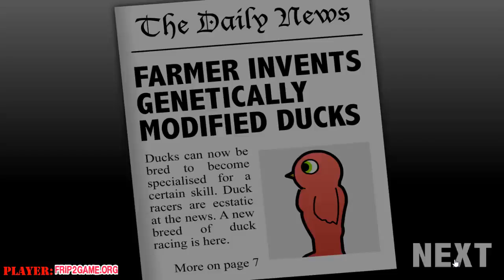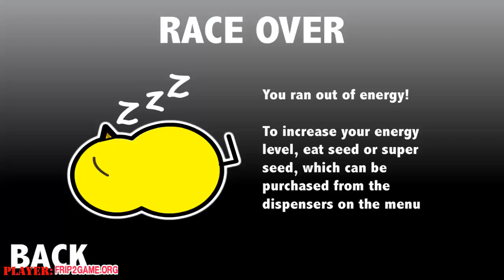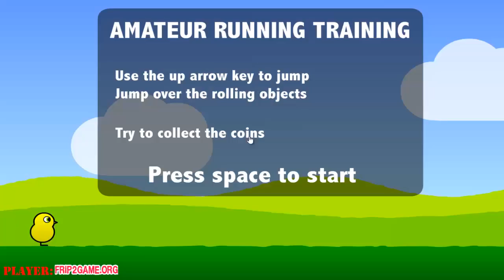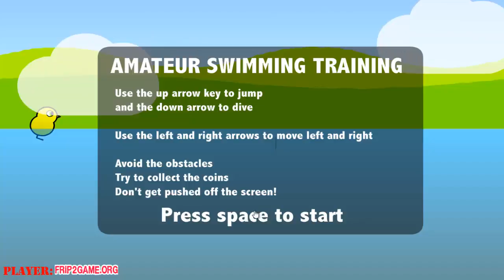Duck Life 3 Evolution Walkthrough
Duck Life 3 Evolution By Kongregate and Wix
Duck Life 3 Evolution is the third installment of the popular game series DuckLife. On this version of the game you play with genetically modified animals and to be more specific ducks Train up your duck and enter it in race to become the ultimate duck champion!